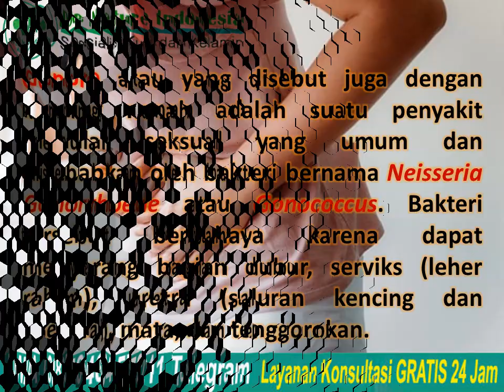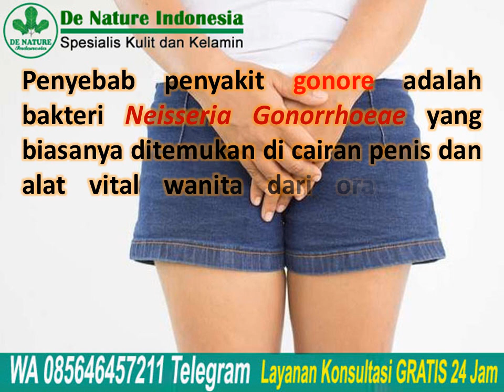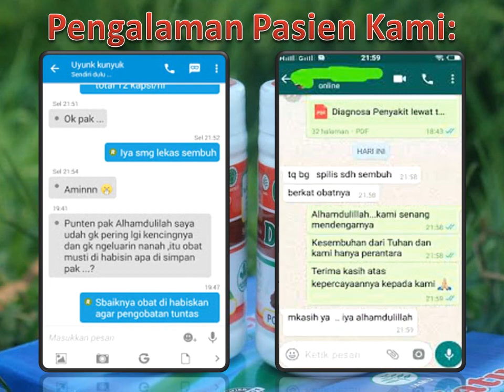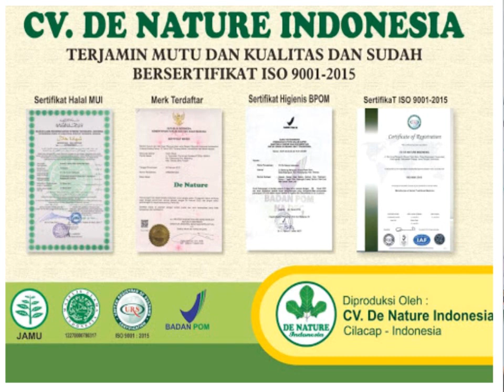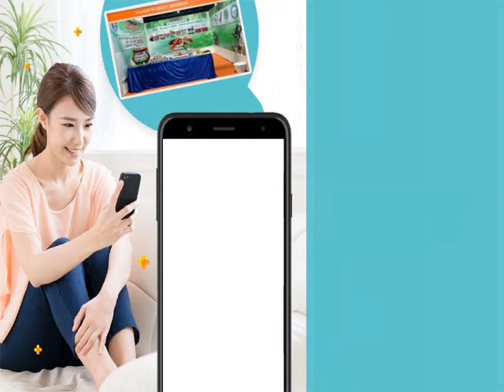Keluar Cairan Kental Berwarna Kuning dari Lubang Kencing, Gejala Sakit Apa Dok?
Keluar Cairan Kental Berwarna Kuning dari Lubang Kencing, Gejala Sakit Apa Dok? Dalam banyak kasus, infeksi gonore sering tidak menimbulkan gejala. Itulah
sebabnya pengidap gonore sering tidak menyadari bahwa dirinya sudah terinfeksi. Namun, bila menimbulkan gejala, umumnya, gonore ditandai dengan rasa sakit atau nyeri saat buang air kecil dan keluarnya cairan kental berwarna kuning atau hijau dari vagina atau penis. Itulah mengapa penyakit ini dikenal juga dengan sebutan kencing nanah.